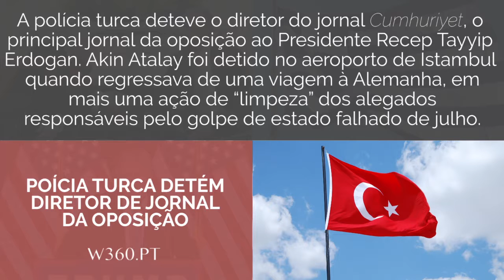Notícias do dia 11 de novembro de 2016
Trump e Obama encontram-se na Casa Branca
O Presidente cessante e o futuro presidente dos EUA estiveram reunidos na Casa Branca, naquele que foi o primeiro encontro entre os dois. Obama voltou a garantir que tudo fará para assegurar uma boa sucessão.

Ataque à embaixada francesa em Atenas faz um ferido
Um engenho explosivo foi atirado contra a embaixada francesa em Antenas. Não se conhecem os autores do sucedido nem as motivações. De acordo com a polícia grega ter-se-á tratado de uma granada de mão.

Proibição de entrada de muçulmanos sai do site de Trump
Durante a campanha eleitoral o candidato republicano havia prometido a proibição da entrada de imigrantes muçulmanos nos EUA no caso de ser eleito presidente. Esta promessa foi reforçada com a publicação de um comunicado no mesmo sentido no site de Trump, comunicado esse que agora desapareceu.

Polícia turca detém diretor de jornal
A polícia turca deteve o diretor do jornal Cumhuriyet, o principal jornal da oposição ao Presidente Recep Tayyip Erdogan. Akin Atalay foi detido no aeroporto de Istambul quando regressava de uma viagem à Alemanha, em mais uma ação de “limpeza” dos alegados responsáveis pelo golpe de estado falhado de julho.